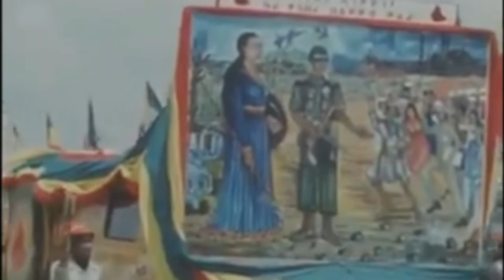Marching in support of The military coup that over threw H.I.M Emperor Haile Selassie - August 1974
The first celebration of The military coup to over throw H.I.M Emperor Haile Selassie  They marched in support of  the Derg. H.I.M Emperor Haile Selassie was overthrown in August  1974 military coup by a Marxist-Leninist junta, the Derg.